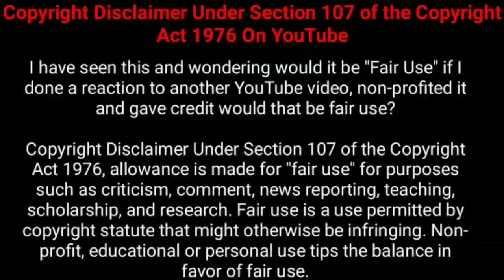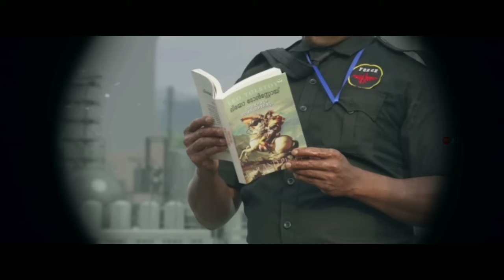சிறுவயதில் ஏற்பட்ட சம்பவத்தால் தவறான தொழில் செய்யும் பெண்! | Movie Explained in Tamil | 360 Tamil